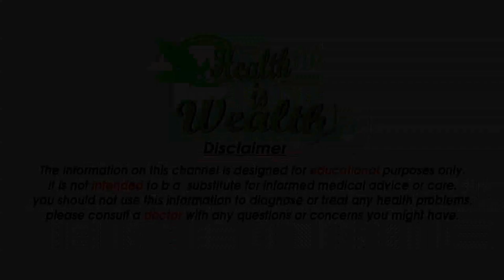नीम से कैसे करे मुंहासो को दूर - How To Remove Pimples Overnight - Neem Face Scrub For Pimples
►  Most Popular Videos - हमारे सबसे लोकप्रिय वीडियो

चेहरे पर मुहांसे निकलना एक आम बात है लेकिन इस आम समस्या से निपटने के लिए आपको कही भी आसानी से दिख सकता है ये ज्यादातर बड़े बड़े बगीचे में या फिर गाँवो में आपको देखने को मिलेगा नीम के पेड़ के नीचे बैठने से ठंडी ठंडी हवा का हमें एहसास होता है तो शायद एयरकंडीशनर भी हमें नहीं दे सकता है चलिए इस बात को छोड़कर वापस आते है मुद्दे पर यानिकि चेहरे पर मुंहासे है तो यकीनन आपके चेहरे पर बैक्टीरिया संक्रमण ज्यादा है इसलिए उसे नष्ट करने के लिए नीम से बेहतर कुछ नहीं है क्योकि नीम के अंदर एंटीबैक्टीरिया और तत्व पाए जाते है और इसलिए अगर आप 15 दिन तक रोजाना नीम की पत्तियों का पेस्ट शहद मिलाकर लगाएंगे आप चाहे तो इसके अंदर आधा चम्मच हल्दी भी मिला सकते है हल्दी काफी अच्छी तरीके से आपके चेहरे की रंगत को निखरेगी शहद आपकी त्वचा को नरम बनाए रखेगा और नीम आपकी त्वचा से सारे मुहांसो को खत्म करने के लिए काफी अच्छे तरीके से काम करेगा इस फेस पैक को 15 दिन तक ट्राई करके देखिए फर्क महसूस करेंगे और अपने चेहरे से मुहांसो को भी गायब होता देखेंगे